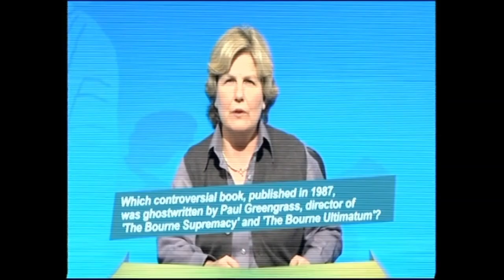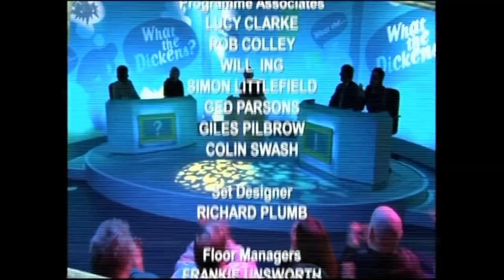What The Dickens S2 E5 December 10 2008